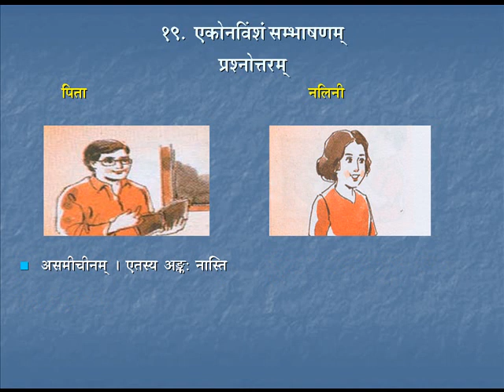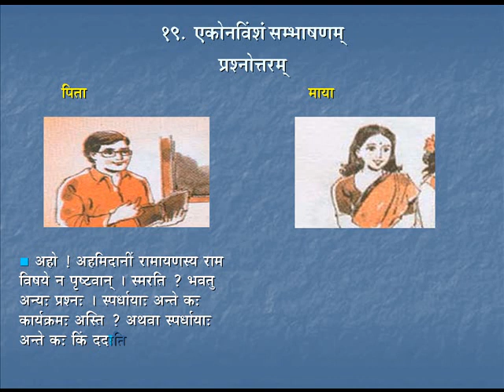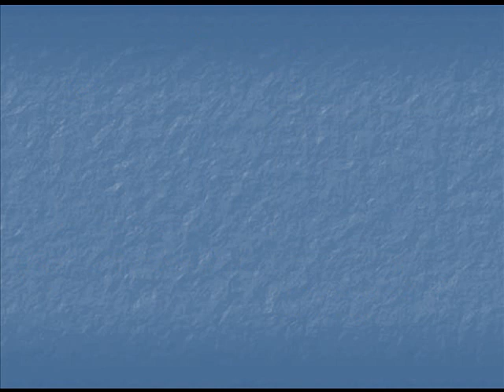Sambhashana 3 | Course 3